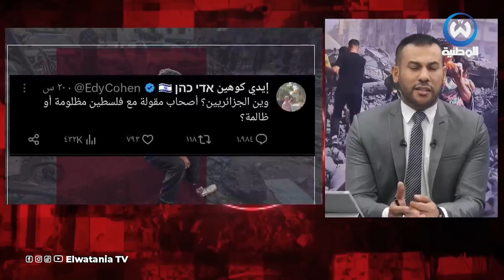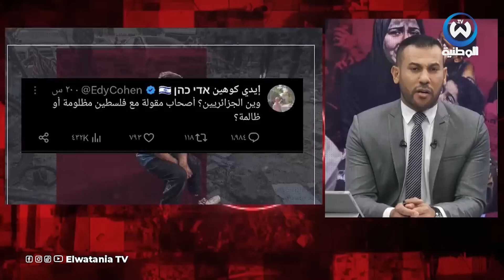حمدي شجيع ينفجر غضبا ويرد على الصحفي الصـ ـهيـ وني.. الجزائريون من أكثر الشعوب تضامنا مع فلـ سطيـ ن